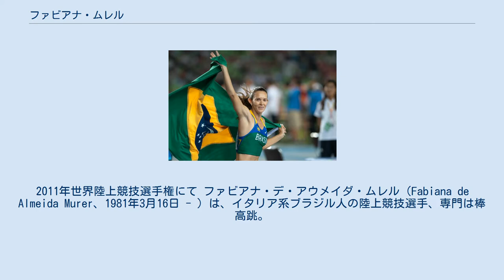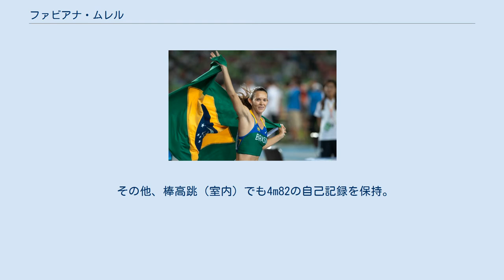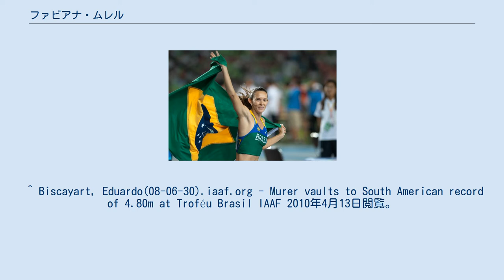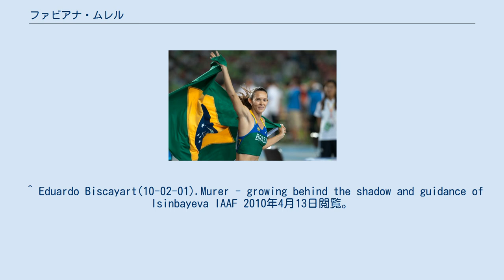ファビアナ・ムレル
2011年世界陸上競技選手権にて ファビアナ・デ・アウメイダ・ムレル（Fabiana de Almeida Murer、1981年3月16日 - ）は、イタリア系ブラジル人の陸上競技選手、専門は棒高跳。
北京オリンピック女子棒高跳ブラジル代表。
2005年ブラジル選手権棒高跳優勝者。
サンパウロ州カンピーナス出身。
 2008年6月29日、サンパウロの競技会にて棒高跳（屋外）4m80の自己記録をマーク、同時に南アメリカ記録を更新した。
その後2009年6月7日、リオデジャネイロの競技会にて記録を4m82に塗り替えた。
ブラジル選手権を5度制する間に11回南アメリカ記録を更新、4m82の記録は世界歴代6位（当時）に相当するものであった。
 2008年8月の北京オリンピック棒高跳では4m50の記録で10位。
2009年8月の世界陸上競技選手権ベルリン大会棒高跳では4m55の記録で5位となった。
2010年3月、ドーハで開催された世界室内陸上競技選手権棒高跳では、スベトラーナ・フェオファノワ、アンナ・ロゴフスカらを抑え優勝した。
 2011年8月の世界陸上競技選手権大邱大会棒高跳では4m85を記録し、南アメリカ記録を更新して優勝した。
 その他、棒高跳（室内）でも4m82の自己記録を保持。
2010年2月20日バーミンガムの競技会においての記録であり、同時に棒高跳（室内）の南アメリカ記録である。
2010年3月までに19回、女子棒高跳の南アメリカ記録を塗り替えた選手である。
 ^ Biscayart, Eduardo(08-06-30).iaaf.org - Murer vaults to South American record of 4.80m at Troféu Brasil IAAF 2010年4月13日閲覧。
 ^ Biscayart, Eduardo(09-06-08).Murer vaults to world leading 4.82m at Brazilian nationals IAAF 2010年4月13日閲覧。
 ^ 00-FABIANA+MURER+SUPERA+CAMPEA+MUNDIAL+E+QUEBRA+RECORDE+SULAMERICANO+INDOOR.html Murer breaks indoor south american record globoesporte.com(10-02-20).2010年4月13日閲覧。
 ^ Eduardo Biscayart(10-02-01).Murer - growing behind the shadow and guidance of Isinbayeva IAAF 2010年4月13日閲覧。